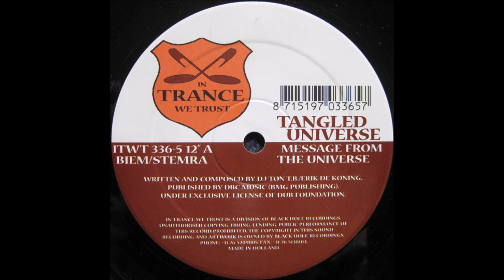Tangled Universe - Message From The Universe (2002)